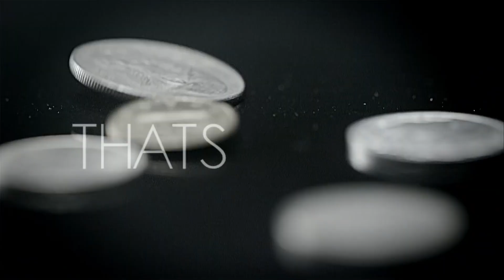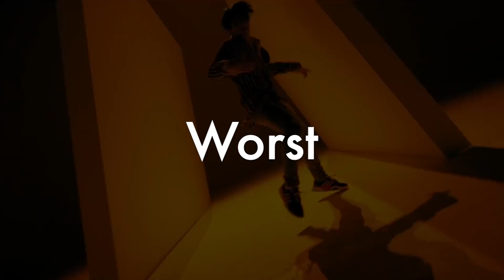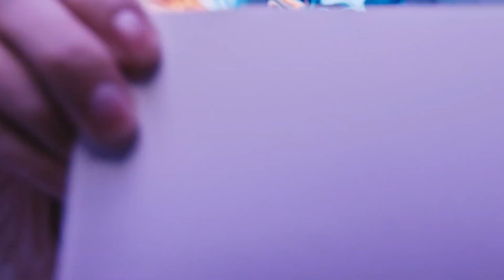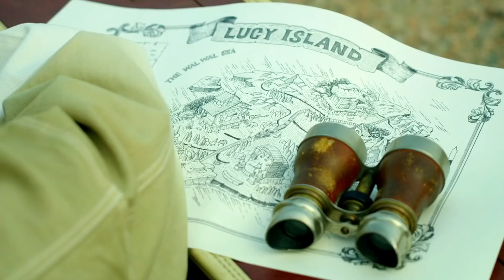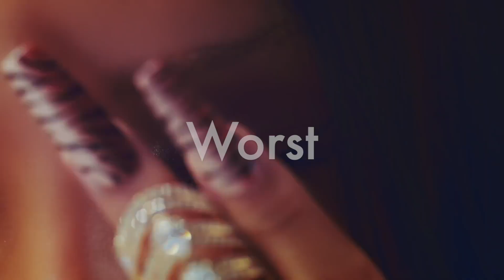The BEST and WOSRT title tracks of kpop groups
The idea for this video came to me and I made it in a few hours to procrastinate packing my stuff to move back to university lol but I made it and I'm quite happy with it so yay i hope enjoy it as well!!

chapters
00:00 intro
00:20 BTS
02:35 Astro
04:09 TXT
05:54 Pentagon
08:18 LUCY
09:39 Mamamoo
11:21 Ha Sungwoon
12:53 BoyNextDoor

Info about me:
Name: Rinnie
Age: 18
Nationality: Scottish
Pronouns: She/Her
Ults: BTS, Astro, Lucy, TXT, Pentagon, Ha Sungwoon, BoyNextDoor